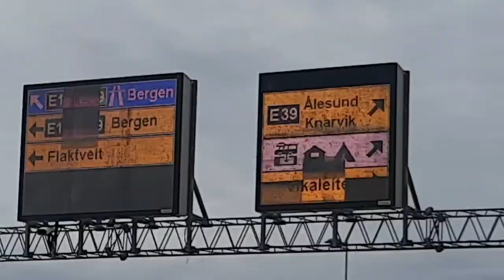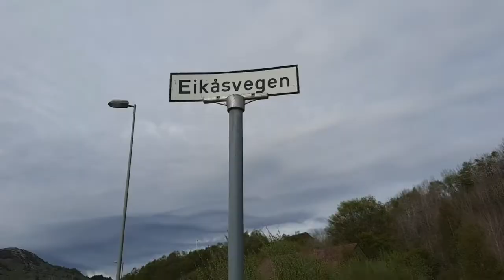Visiting some farms and a beutiful Lake onthe outskirts of Bergen, -Norway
Visiting  Farms and a Lake on the Outskirts of Bergen ,Norway.
SUSCRUBE TO OUR CHANNEL